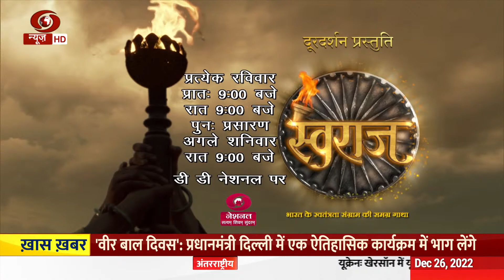Aaj Ka Agenda | PM Modi to participate in a programme commemorating ‘Veer Bal Diwas'